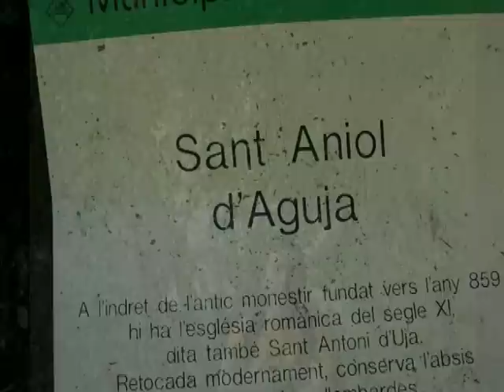sant aniol d'aguja